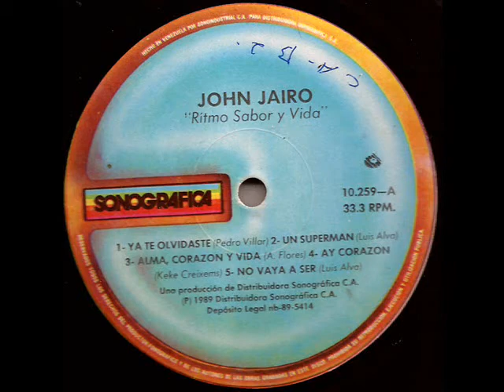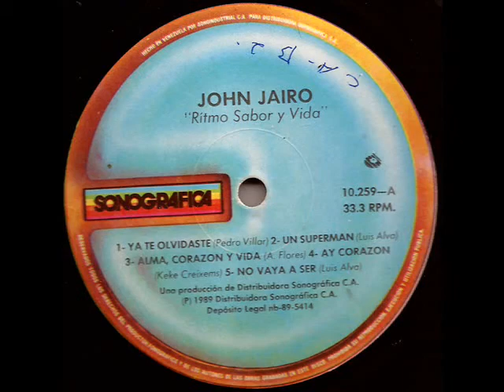ALMA CORAZON Y VIDA JHON JAIRO Y SU COMBO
TROPICALES DE LOS 80